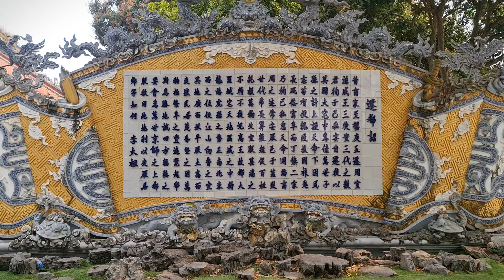Đền Đô tp Từ Sơn - ngày xuân hát quan họ thuyền rồng@